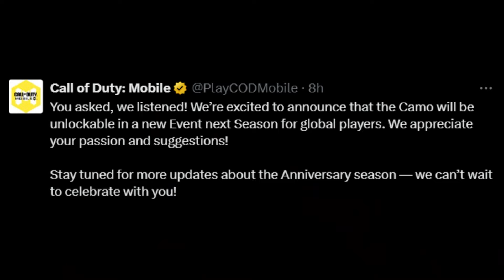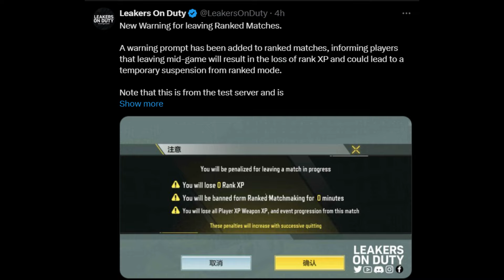Free Execution in COD Mobile - Aurora Camo Global Release CODM - Mythic UZI 5th Anniversary S10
New Battle Royale Class Gameplay
Happy anniversary Call of Duty: Mobile community! An expansive new Battle Royale map, Krai, is coming in our next season focused around our fifth anniversary. Get ready to drop in and explore.

Our gaming tips, strategies, and advice are based on personal experience. Results may vary, and viewers should exercise their judgment.

Viewers’ actions based on our content are at their own risk. We are not responsible for any consequences.